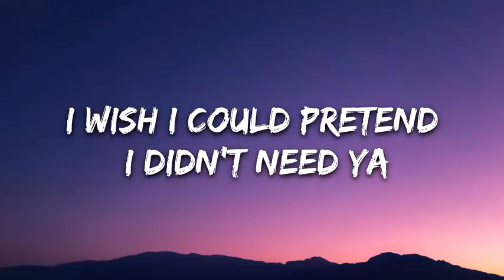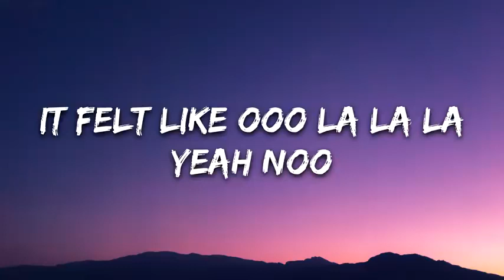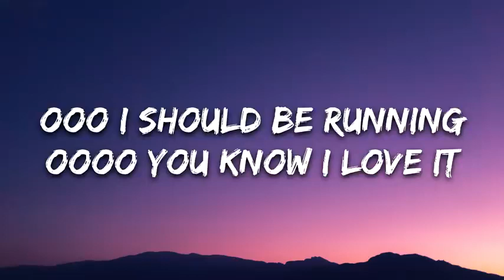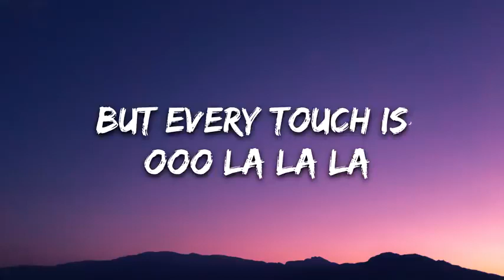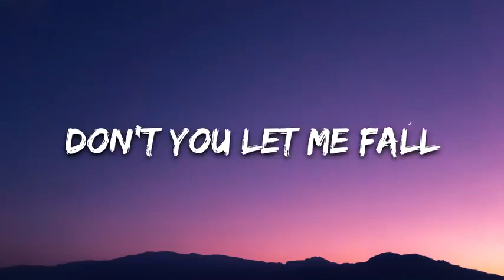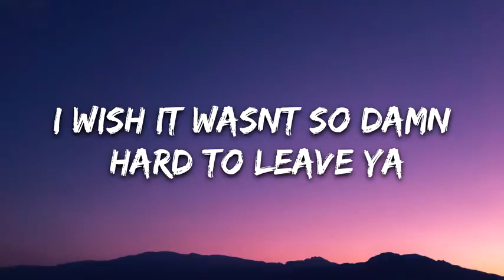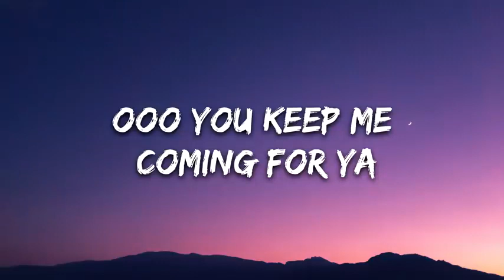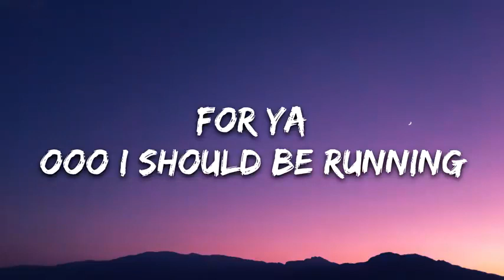Shawn Mendes, Camila Cabello - Señorita Lyrics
sarikata dalam bahasa malaysia  hannah mrozak nina nelson ben bram 日本語字幕